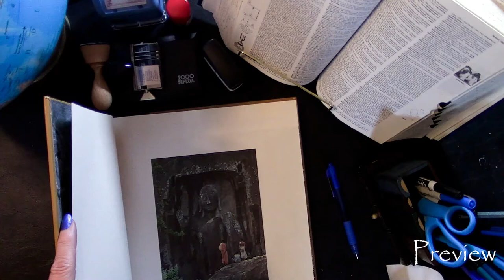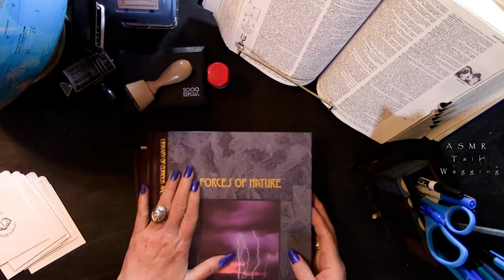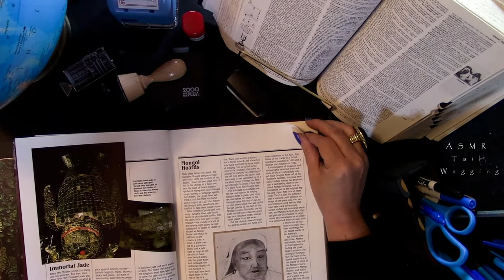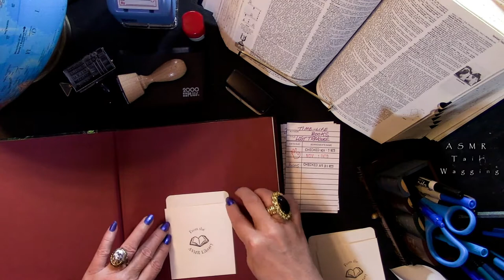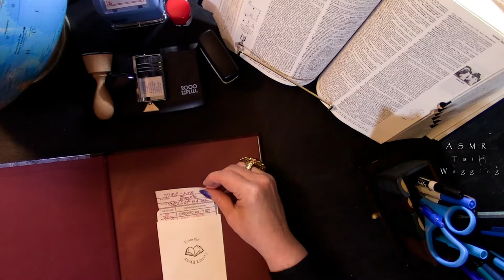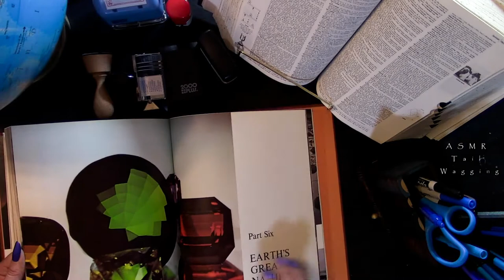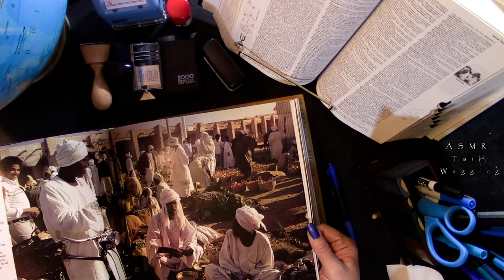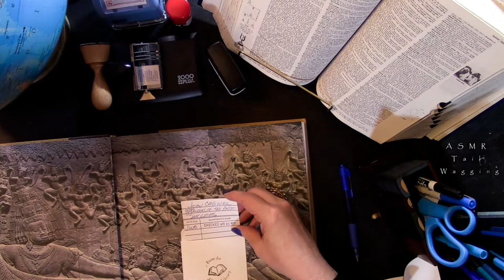ASMR Library No talking / Page Turning / Stamping / Sticky Labels 📚🖊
Hello friends, do you like old school library sounds? Let's get these books checked in together.   I start off stamping, page turning, inspecting the books, checking them in, and then I attach library card holders to each book.

0:00 Intro/Preview
0:45 Stamping labels & cards
5:05 Inspecting books, page turning
9:45 Attaching sticky labels
13:17 Sorting cards, stamping sounds
14:34 Inspecting "World Around Us"
17:34 Attach sticky label, writing & stamping
20:08 Inspecting "Splendors of the Past"
22:58 Attach sticky label, writing, & stamping

📚 Fun facts about the books:
-Forces of Nature (1990):  The cover picture is of the Beeline Highway just north of Phoenix, AZ where I live.
-Lost Treasure (1990): The cover picture is of funerary gloves from the Incan Empire.
-Vanishings (1990): The cover picture is a carved head from the long-vanished Khmer Empire.
-Splendors of the Past (1981): A National Geographic Society book about Lost cities of the ancient world.
-The World Around Us (1972): The Readers Digest Association book about the marvels and mysteries in our world.

Have a seat or a rest and relax for awhile with me.  ASMR makes my tail wag. How about you? I appreciate you and would be happy to fulfill any library, office, typing, page turning, and whispering requests you might have.  Hugs, Jules 🤗